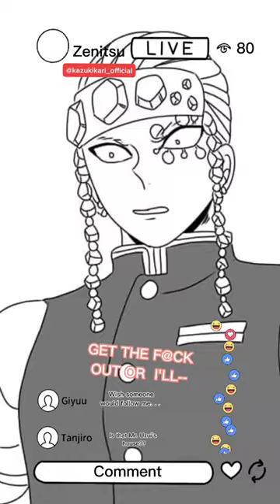Zenitsu Vlogging too close to Tengen.